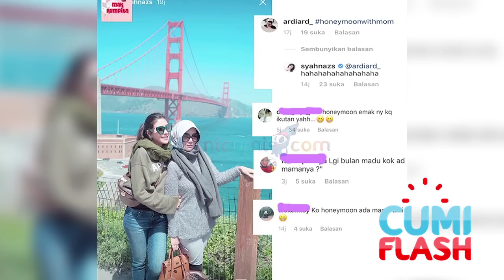Bulan Madu Syahnaz dan Jeje Kocak Banget - CumiFlash 26 April 2018